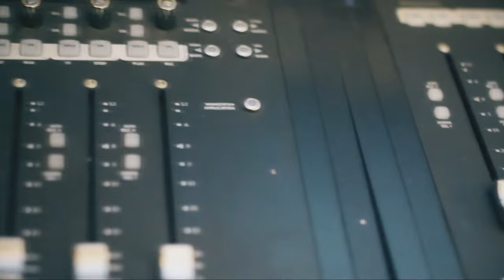Mc D.O - Vai Caindo a Noite | Web Clipe Oficial | Prod. Dj Rhuivo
Artista: Mc D.O
Produção: DJ Rhuivo
Mixagem e Masterização: DJ Rhuivo

Direção: Willian Kennedy
Ass. Direção: Patrick Cavalcanti
Fotografia: Willian Kennedy
Edição e Finalização: Maycon Gomes / Willian Kennedy